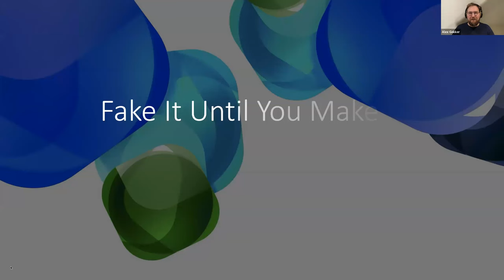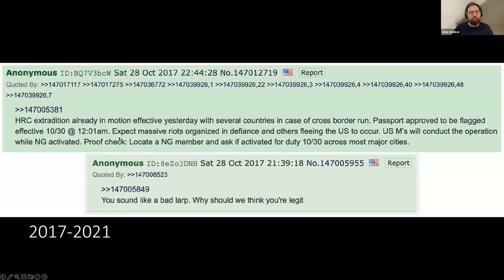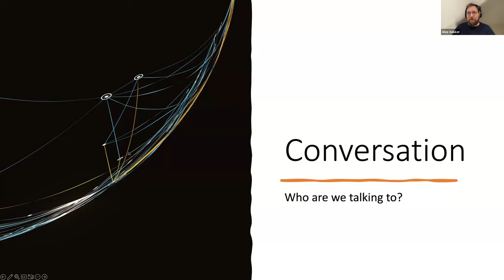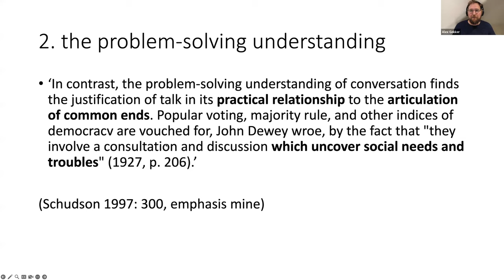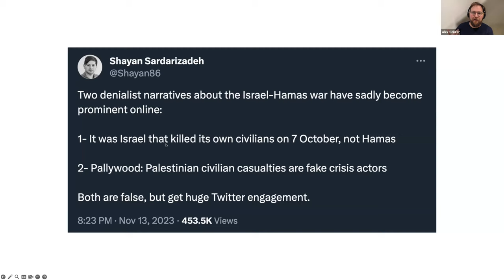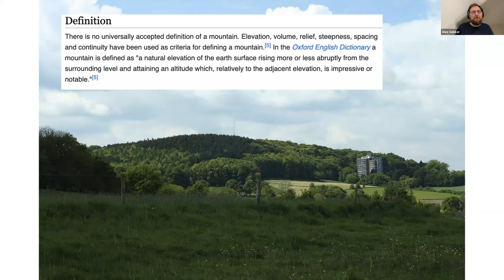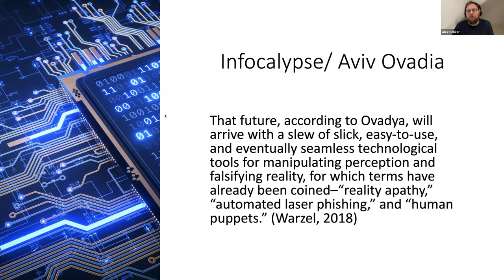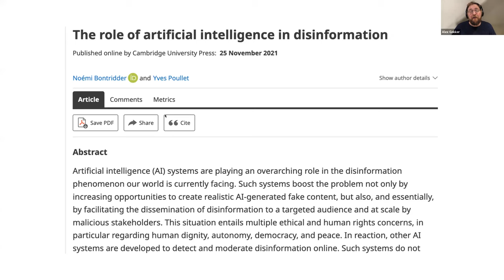Cleveringa lecture Irgoen Olei Holland Israel 2024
Dr. Alex Gekker: Fake It Until You Make It